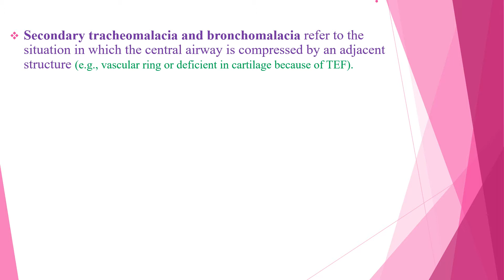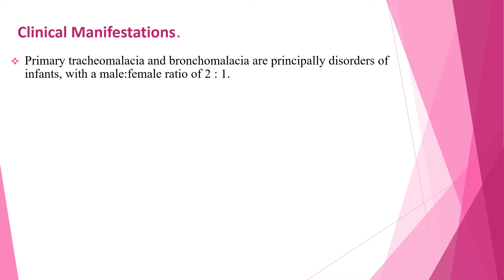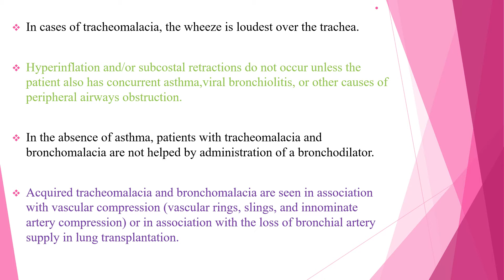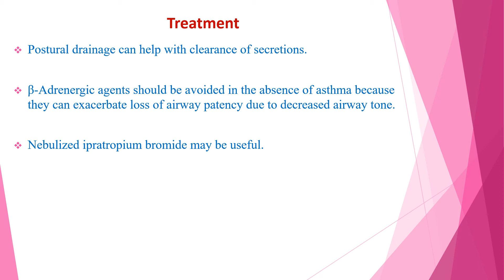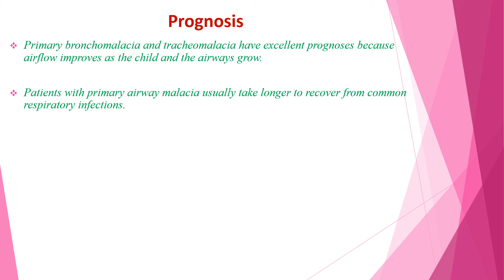Bronchomalacia and Tracheomalacia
Definition, clinical symptoms,Diagnosis and treatment of bronchomalacia and tracheomalacia!